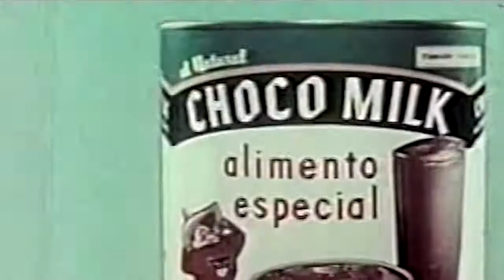Malas Costumbres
Cosas y situaciones que teníamos como sociedad y ahora ya no existen.

Escúchanos en cualquier reproductor de podcast:
D-Generación X
DGXpodcast
Spotify, Google Podcast, Ituns, Anchor y más.